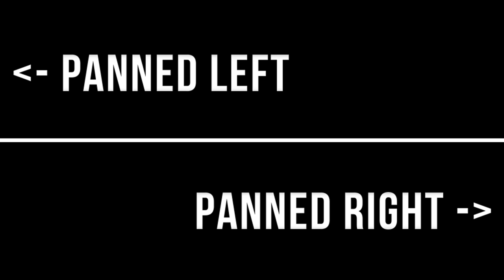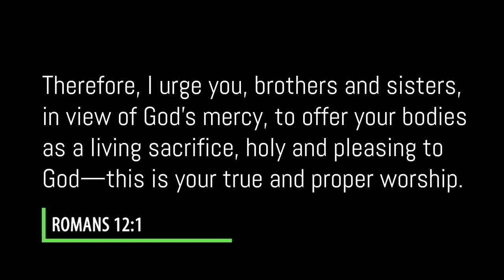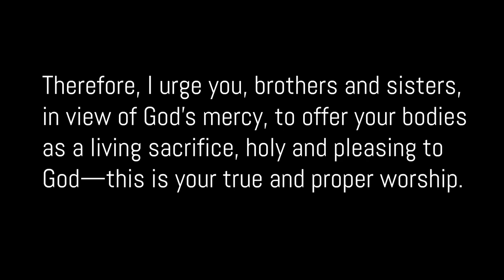O Come To The Altar | ELECTRIC GUITARS || Elevation Worship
Guitar cover of “O Come To The Altar” by Elevation Worship

4:14  I play the last chorus with a different voicing

◾️VIDS_TUTORIALS_PRESETS_&_MORE!

◾️ WORSHIP_PRESET_PACKS
These are for YOU and supports the work behind the channel!

◾️SOCIAL_MEDIA
Connect at each of these platforms!

► SOME GEAR RECOMMENDATIONS
I get a very small kick back through providing these links here but only with any purchases through them. Costs you nothing extra. THANK YOU for any support!

🎸GIG_BAGS:
Mono DUAL Guitar Gig Bag:
Mono Single Gig Bag:
Reunion Blues Dual Gig Bag:
Reunion Blues Single Gig Bag:

💡CABLE-MAKING_EQUIPMENT:
Goodwood Audio Cable Designer:
Soldering Iron:
60/40 Solder (to use for patch cables):

💻 TECH_PERIPHERALS:
Airturn BT Pedal for Tablets & Computers:
Airturn BT Pedal for DAWs & MIDI:
Donner Bluetooth pedal:
Wireless Guitar System:

☕️ NECESSITIES_&_ACCESSORIES:
Gravity Picks (for thicker preferences):
Dunlop Tortex Picks:
D'Addario NYXL Strings (10/46):
String Winder & Cutter:
Dunlop Short Chrome Slide:
Dunlop Short Brass Slide:
Dunlop Glass Slide:
Guitar Studio Wall Hangers:
D’Addario Instrument Cable: